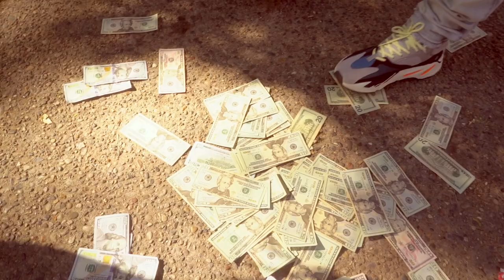Kitchen Qleen - In Da Way (Prod. By RellGotbeatz) Shot By Dexta Dave